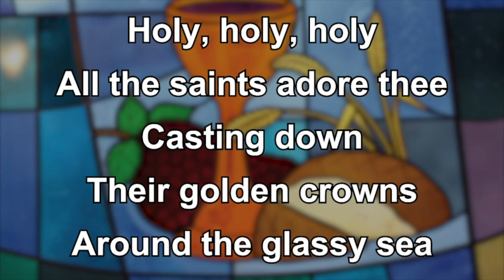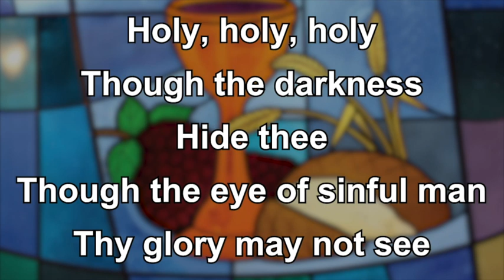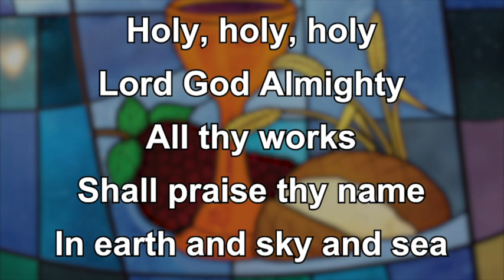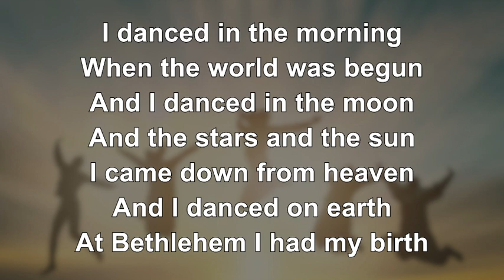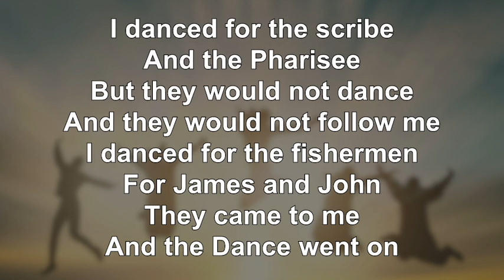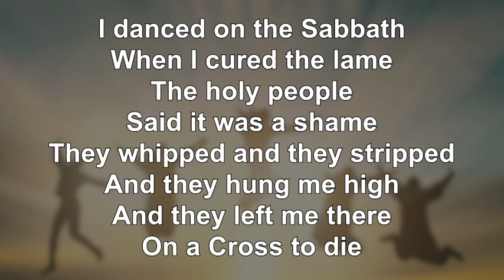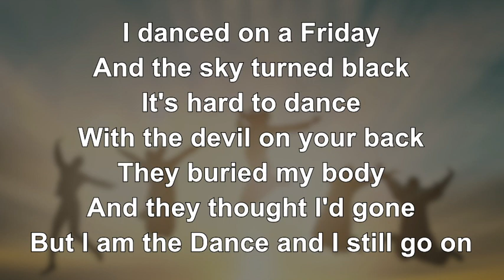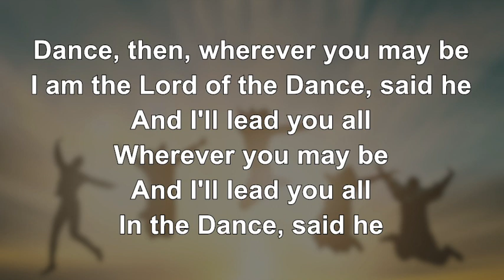Palm Sunday I Am The Way, Truth, & Life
This video is about Palm Sunday I Am The Way, Truth, & Life